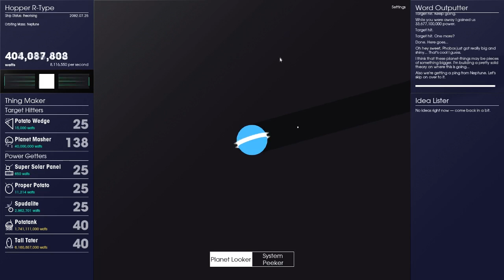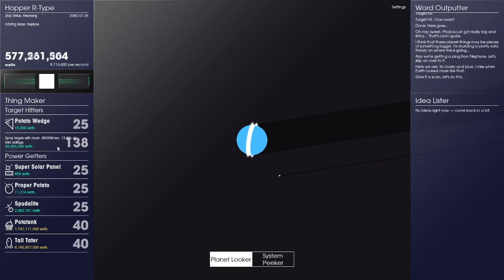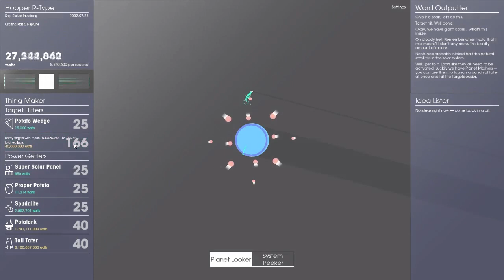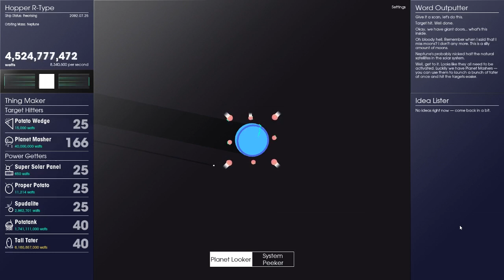Let's Play Spaceplan - Episode 19 (Neptune)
We move on from Mars to Neptune! Let's keep destroying planets!

About 'Spaceplan' (according to its Steam page):

SPACEPLAN is an experimental piece of interaction based partly on a total misunderstanding of Stephen Hawking’s A Brief History of Time. Use manual clicks and the passage of time to create and launch potato-based devices and probes from your nondescript satellite orbiting a mysterious planet. Unlock the mysteries of the galaxy or just kill some time in what the astrophysics community is calling the ‘best narrative sci-fi clicker game of all times’.